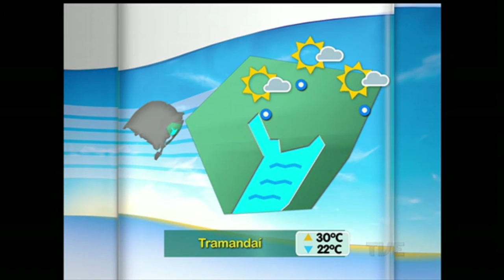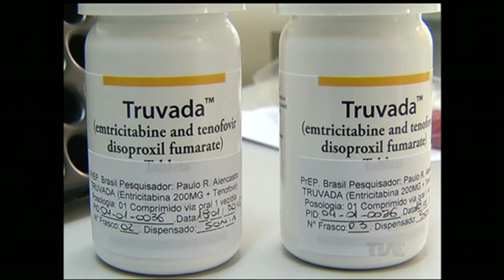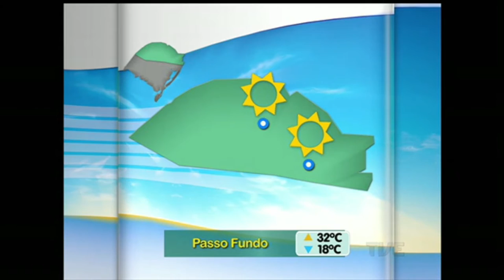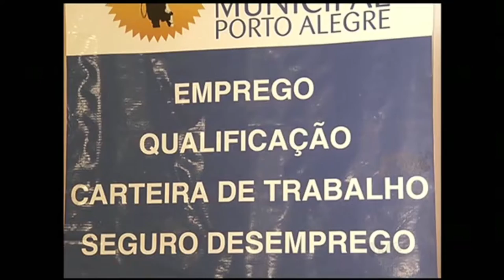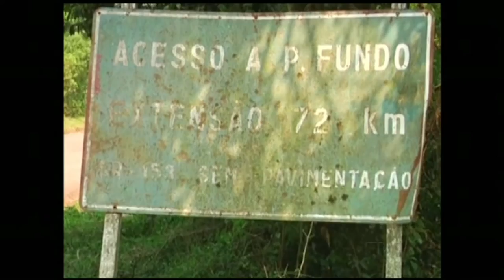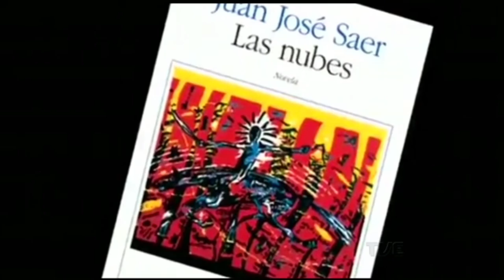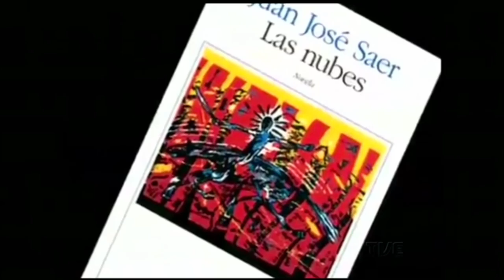Canal Aberto TVE | 19/01/2016